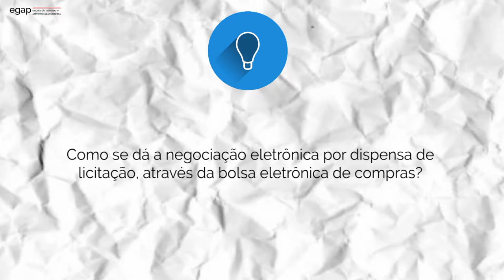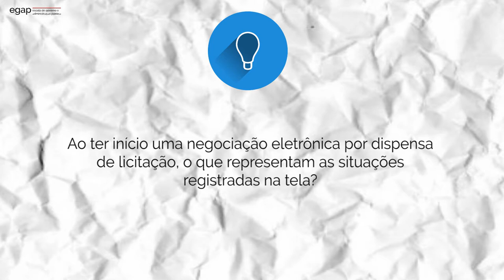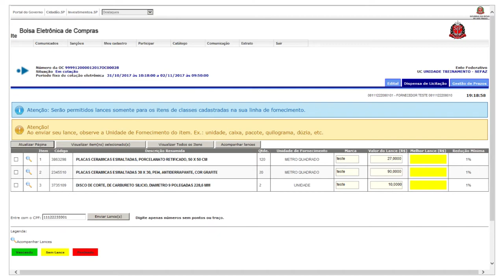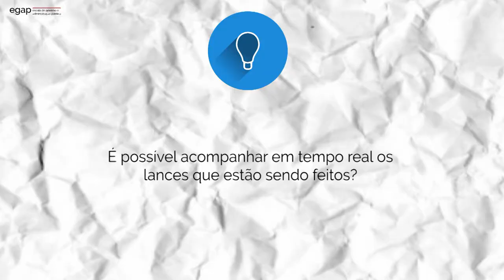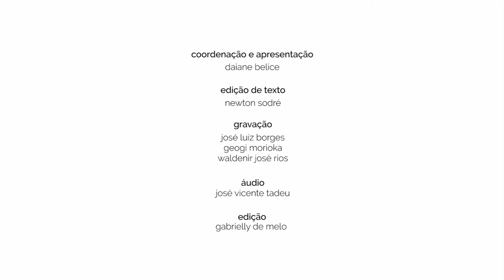PCS10 - Dispensa de Licitação - Bolsa Eletrônica de Compras/SP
Neste Conexão Servidor esclarecemos algumas dúvidas sobre a Dispensa de Licitação na Bolsa Eletrônica de Compras, o portal de negociação eletrônica utilizado pela administração pública estadual, prefeituras paulistas e outros entes conveniados.

Secretaria da Fazenda

Se você quiser participar do programa, deixe as suas dúvidas nos comentários deste vídeo ou então participe através dos nossos canais de comunicação: